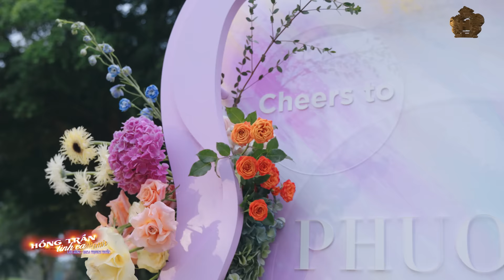Hồng Trần Tình Ca phiên bản remix - Lâm Hùng ft Saka Trương Tuyền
Kênh Youtube chính thức của ca sỹ Lâm Hùng

  © Bản quyền thuộc về Lâm Hùng Official
  © Copyright by Lâm Hùng Official 👉🏿 Do not Reup